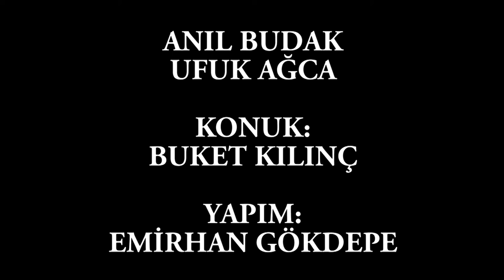Tuş Kilidi: S2B6, Dr. Buket Kılınç, Ağız ve Diş sağlığı, Marilyn Monroe, STOK!!!!